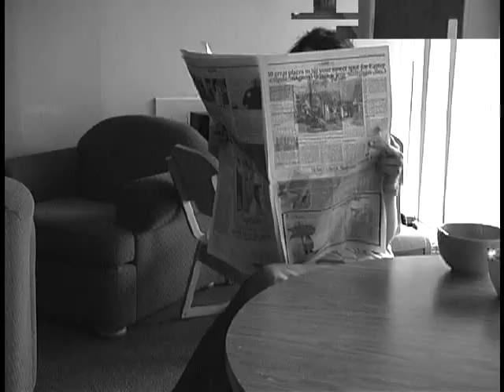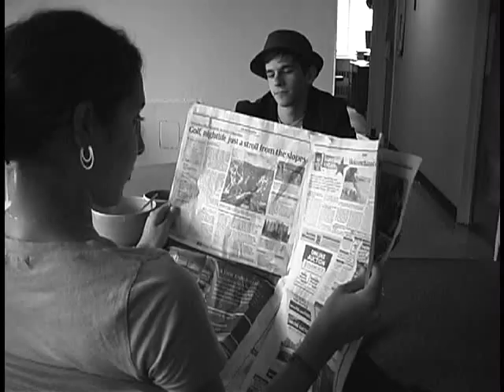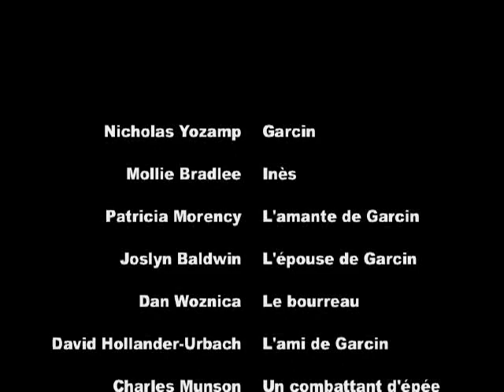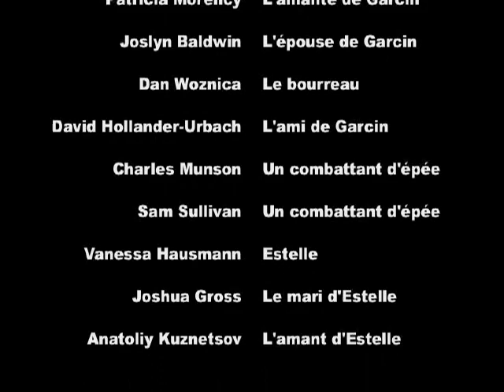Dans Les Yeux (Une Adaptation de Huis Clos)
This was a project for a French class. It is a video analyzing the play Huis Clos by Jean-Paul Sartre. The lives of Garcin and Estelle are seen first through the eyes of society (represented by Ines) and then through the eyes of the characters themselves. This compares the severity of their actions with the way they perceive their lives.